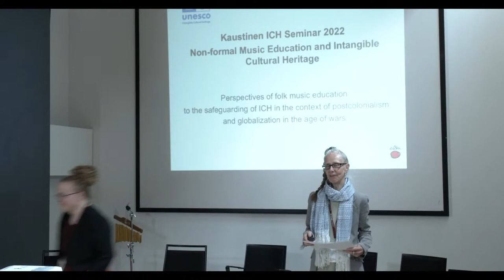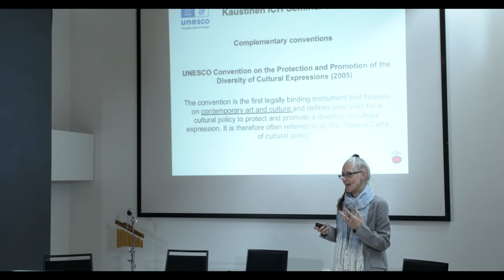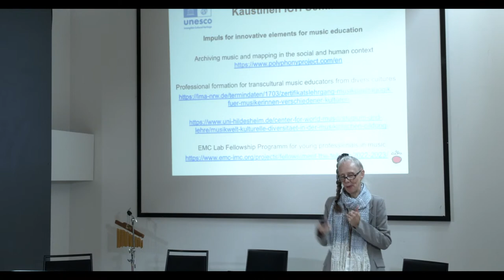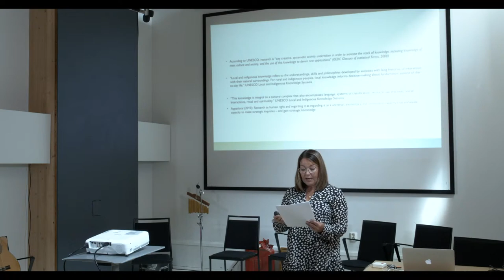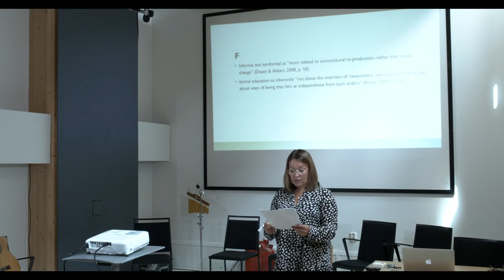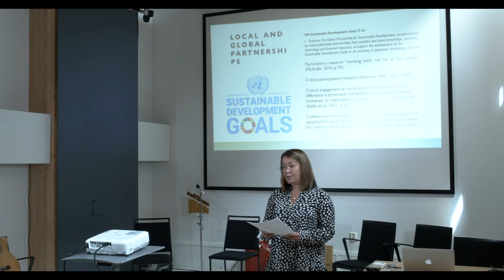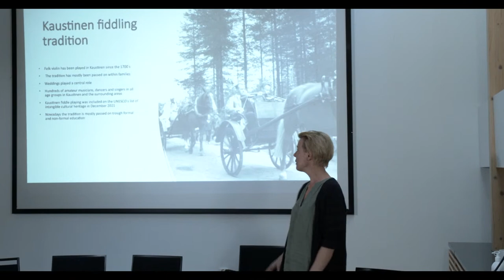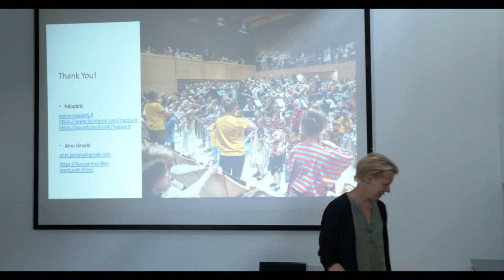Kaustinen Intangible Cultural Heritage Seminar 2022: Non-formal music education. 16.7.2022.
0:00 Welcome to the seminar / Matti Hakamäki, director, Finnish Folk Music Institute
2:50 Perspectives of folk music education to the safeguarding of ICH in context of postcolonialism and globalization in the age of wars / Birgit Ellinghaus, director, alba KULTUR
23:25 Cultural sustainability in and through formal (music) education / Vilma Timonen, lecturer of folk music, Sibelius Academy
44:30 Group Abaim - ICH and non-formal education from Mauritius / Marousia Bouvery and Alain Muneean & group
1:21:00 Fanø Fiddlers – ICH and non-formal education from Denmark / Tove de Fries & group
1:46:25 Näppärit performing
1:59:10 Näppärit – ICH and non-formal music education from Finland / Anni Järvelä
2:10:40 Panel discussion: Vilma Timonen, Birgit Ellinghaus, Alain Muneean, Marousia Bouvery, Tove de Fries and  Anni Järvelä. Chaired by Matti Hakamäki